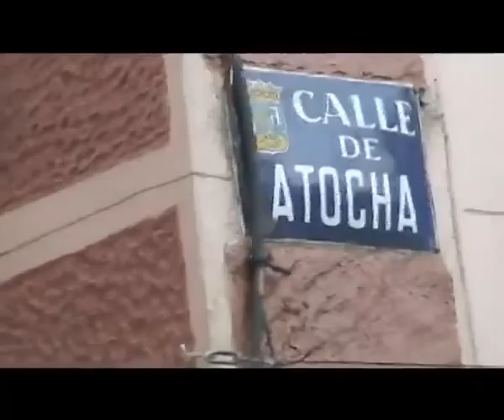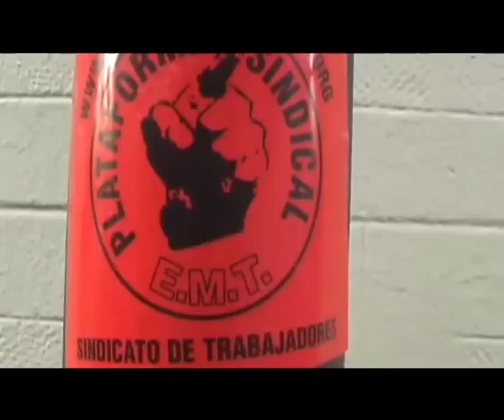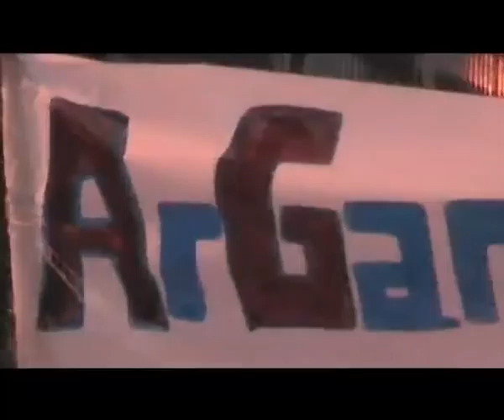Huelga General: Manifestación unitaria "Hay que pararles los pies"